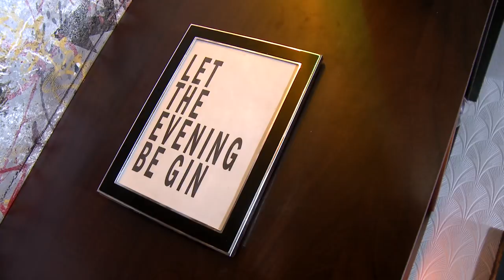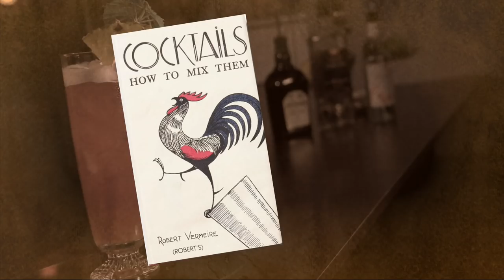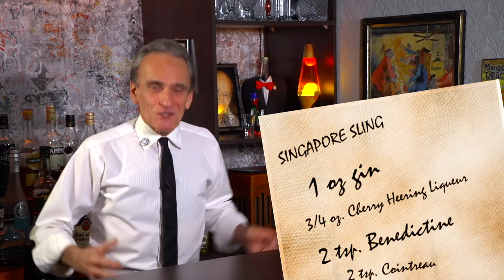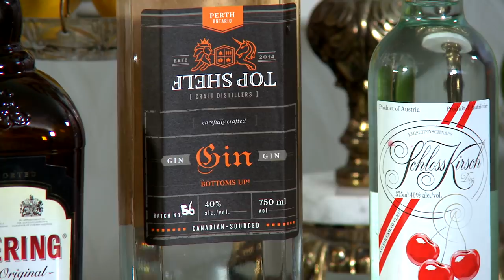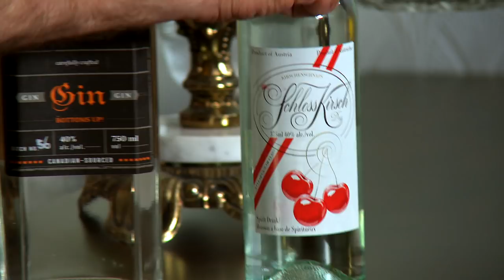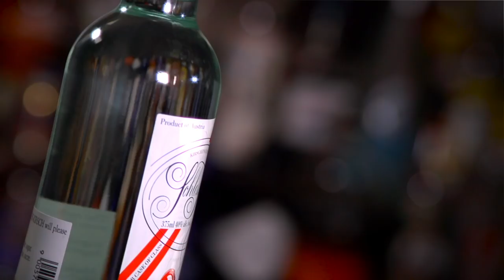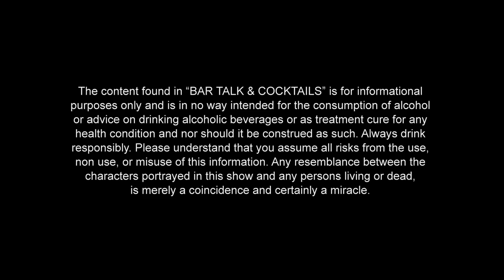How to make a Singapore Sling - and the Straits Sling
The Singapore Sling was the first cocktail I made for a customer when I started my bartending career over 40 years ago. Probably one of the most popular cocktails in the world, we know for sure who invented it, but when exactly we're not sure. Also it's debatable what the original recipe actually is. It's argued the original has been lost over time

Credits

Select graphics
Wikipedia

The con